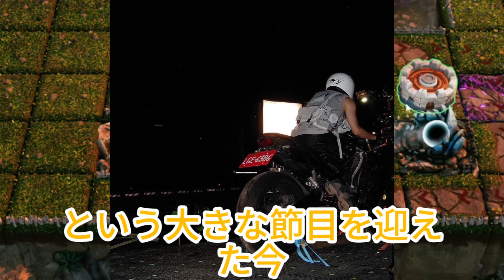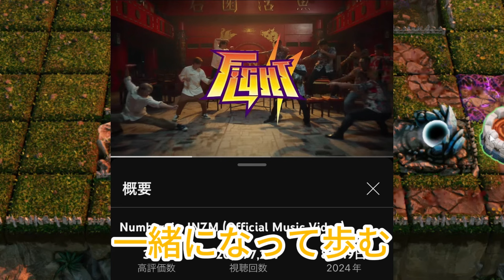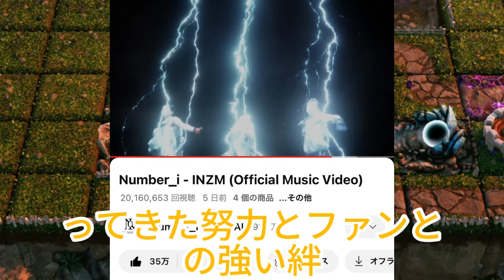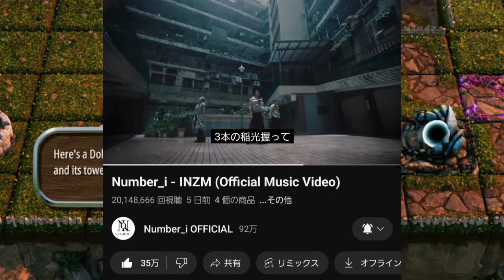【平野紫耀】神宮寺勇太のインスタ投稿にファン涙… INZM2000万回再生への感謝と熱い想いに迫る！神宮寺勇太がインスタで明かした感謝の言葉と、ファンとの絆を深める秘訣とは？